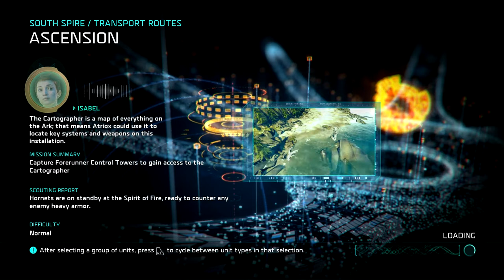HALO WARS 2 Walkthrough Part 3 "Ascension" (No Commentary)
Halo Wars 2 Gameplay Walkthrough Part 3 includes the chapter “Ascension”. This walkthrough for Halo Wars 2 on the Xbox One and PC will include the Full Game, Main Campaign, Cutscenes, Gameplay and Ending.

Halo Wars 2 is a real-time strategy video game developed by 343 Industries and Creative Assembly. It was published by Microsoft Studios and released in February 2017 on Windows and Xbox One. The game is set in the science fiction universe of the Halo franchise in 2559. It is a sequel to Halo Wars (2009). The story follows the crew of Spirit of Fire, a United Nations Space Command (UNSC) ship. Spirit of Fire arrives at the Ark, a Forerunner installation responsible for constructing and remotely controlling the titular Halo rings. Conflict breaks out between the UNSC forces and an alien faction known as the Banished over control of the Ark.

In Halo Wars 2, players construct a base of operations, accumulate resources to produce infantry and vehicle units, and command their armies from a bird's-eye view of the battlefield. The primary goal during a battle is typically to destroy an opponent's bases or to capture and control territories on the battlefield. Combat is balanced by a "rock–paper–scissors" counter-attack system, in which ground vehicles are effective in combat against infantry, infantry are effective against aircraft, and aircraft are effective against ground vehicles. The game supports online multiplayer for playing cooperatively or competitively with other players.